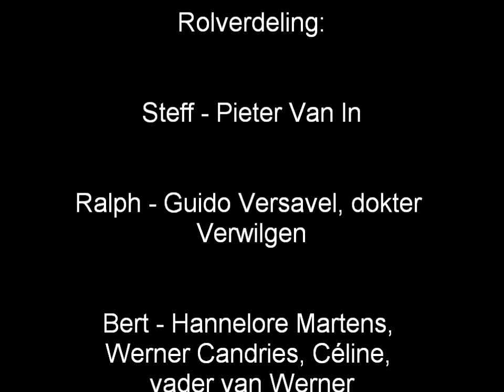Pieter Aspe: Erewoord (verfilming)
Video gemaakt door 4IW. Viio Nijverheid (Tongeren)

Acteurs: Gert Willems
                 Steff Hansen
                 Ralph De Bruyker
                 Bert Houben